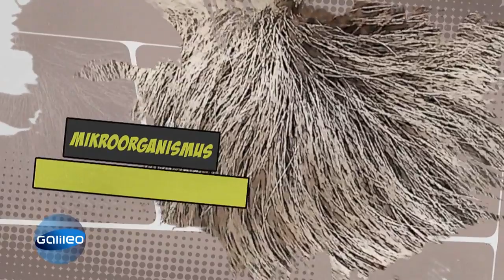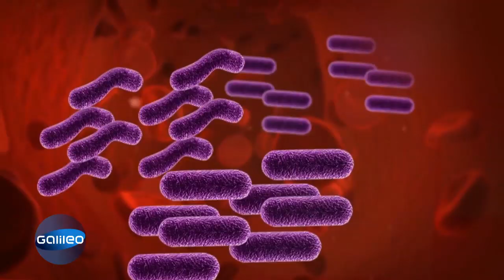Medizin aus Faultierhaar - Warum diese Methode Leben rettet | Galileo | ProSieben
Keime im menschlichen Körper lassen sich immer seltener mit vorhandenen Antibiotika bekämpfen. Die Lösung für dieses Problem hängt im Regenwald von Panama: Im Fell von Faultieren finden sich Mikroorganismen, aus denen sich neue, effektivere Antibiotika herstellen lassen.